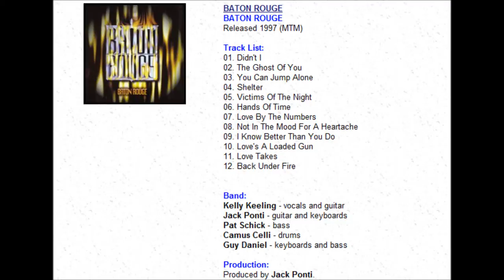Baton Rouge Not in the mood for heartache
Somebody told me that you're sorry
They said you changed your look, the color of your hair
Then they said you asked them how I'm doing
Oh, please don't bother me, babe, 'cause I don't really care

Somewhere in yesterday, two lovers ran astray
Without a reason why, just another lullaby
Someday you're gonna see, after your broken dreams
I'll say I told you so, please don't say no

If I see you again, would you just turn away?
I'm not in the mood for a heartache
If I see you again, it would be a mistake
'Cause I'd rather us both go our own way
See, I'm not in the mood for a heartache

So did you ever find your reasons?
Last time I saw you, you had diamonds in your eyes
But sometimes a diamond is deceiving
You move in circles, but it's really no surprise

I'll never understand, we had it in our hands
We let it slip away, you felt the need for change
And now I heard you said it's lonely in your bed
I'll bet it's cold in there, baby, I don't care

Inside another dream, it's always you and me
I feel it coming on, I pray to God I wake

I'm not in the mood of a heartache
So I'm not in the mood for a heartache
So I'm not in the mood for a heartache, oh...
No, I'm not in the mood for a heartache

Band:
BATON ROUGE
Album:
BATON ROUGE

Released 1997 (MTM)
Kelly Keeling - vocals and guitar
Jack Ponti - guitar and keyboards
Pat Schick - bass
Camus Celli - drums
Guy Daniel - keyboards and bass

Production:
Produced by Jack Ponti.